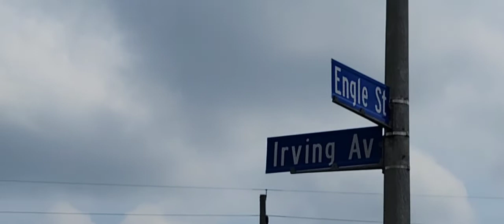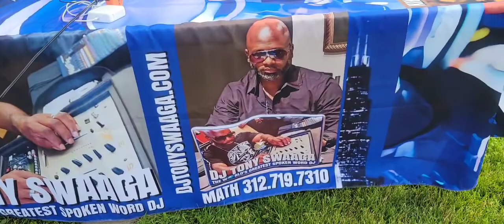BGM FIT BOOTCAMP W/ COACH TOY CLASS 5 WEEK 2 (MUSIC BY DJ TONY SWAAGA)